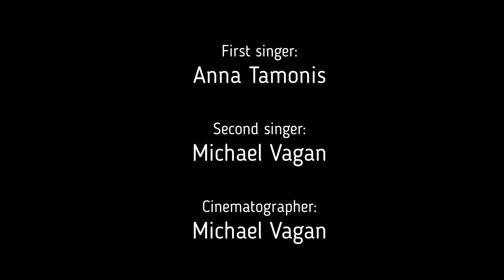Palaukėj Pamiškěj - Lithuanian (Sng: Anna Tamonis & Mike Vagan)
Lithuanian Folk Song